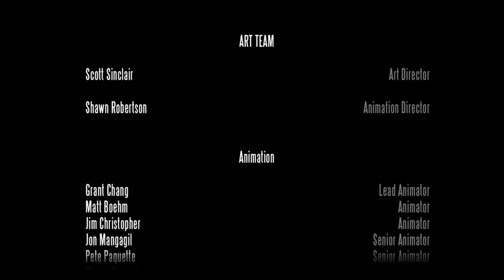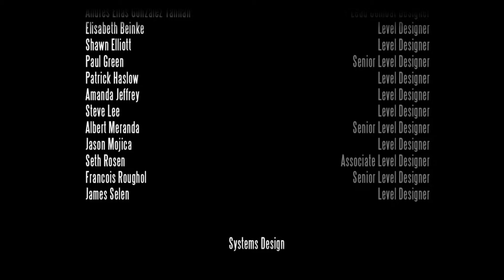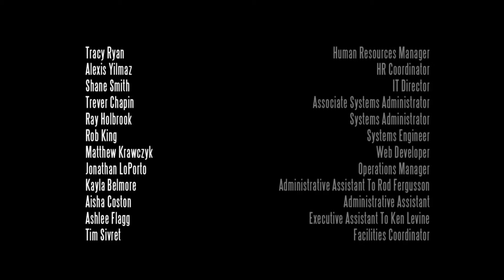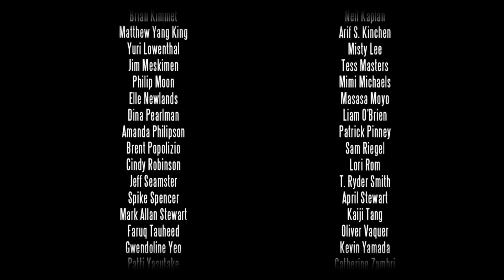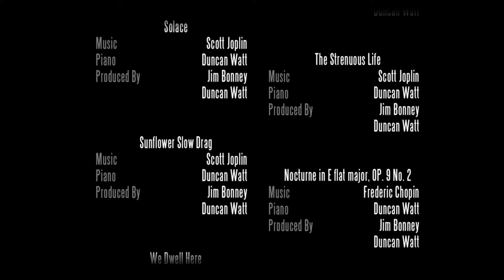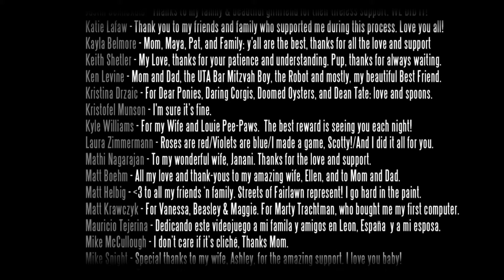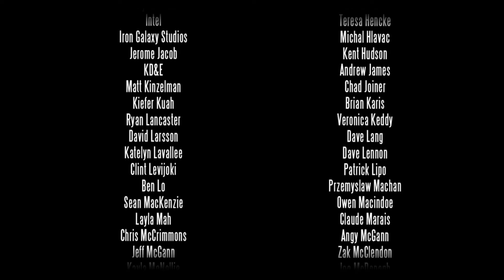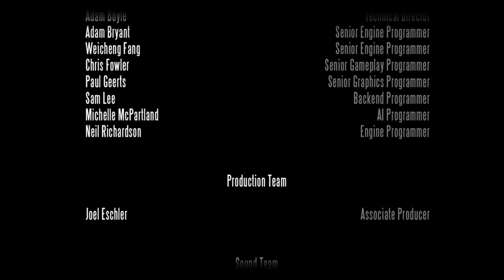Bioshock Infinite Pt.77 | Walkthrough Gameplay w/CGHQ | 1080p HD PC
Bioshock Infinite is the third installment in the Irrational Games/2K, Bioshock series. It was released March 26th, 2013 for the PC, PS3, XBox360, and MacOSX. Though the story-line is not the same, the same concepts and themes are applied, giving this title a pleasantly familiar feel. The setting is during a patriotic period of American Exceptionalism in the year 1912. A city in the sky called Columbia is where your character, Booker Dewitt, has to find a girl held captive named Elizabeth. Like previous titles, you wield a combination of weapons and psychokinetic powers to blast through your enemies strategically, depending on their own strengths and capabilities. The story is top notch and will keep you guessing as it unfolds, leaving plenty of twists and turns in the plot. With near-perfect reviews, Bioshock Infinite should be another memorable gaming title.